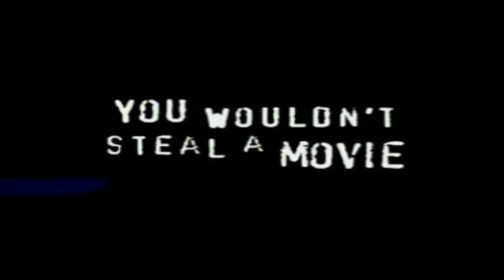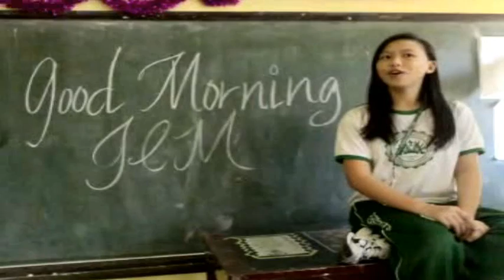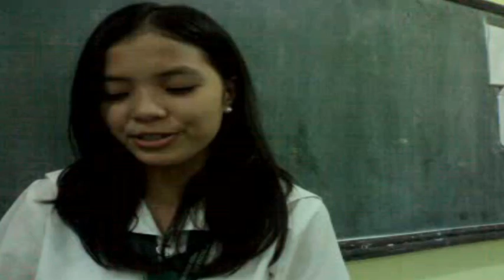Goodmorning JEM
A video edit presentation